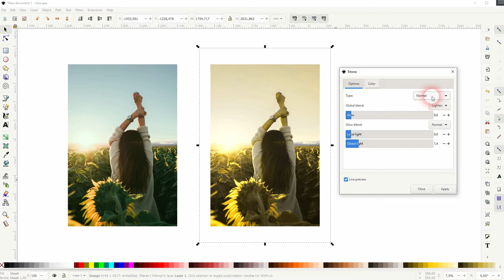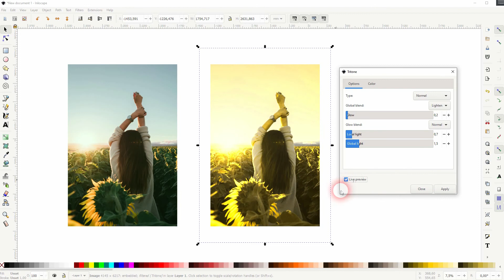Create Tritone Photo Filter in Inkscape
In this tutorial I'll show you how to create photo filter with the Tritone function in Inkscape.